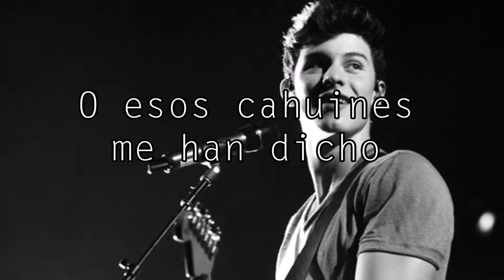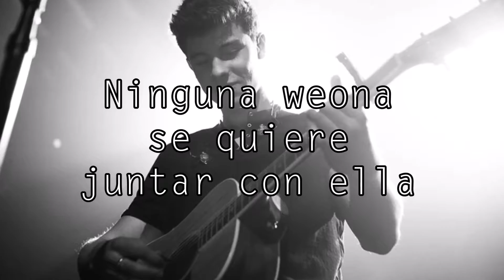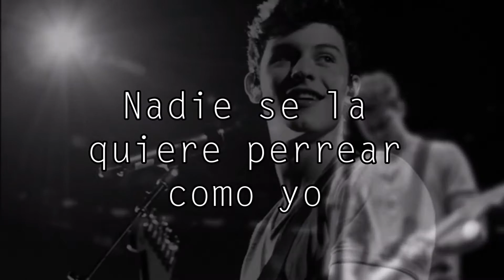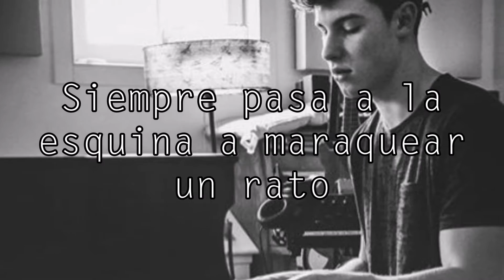Bad Reputation- Shawn Mendes (Chilensis)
Ella es la maraca de la poblah'- El Trucho
Subtitulos Chilenis/Chilensis